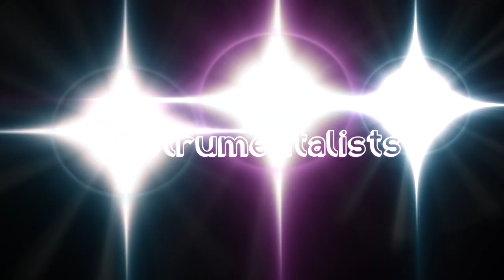Instrumentalists Christmas Concert